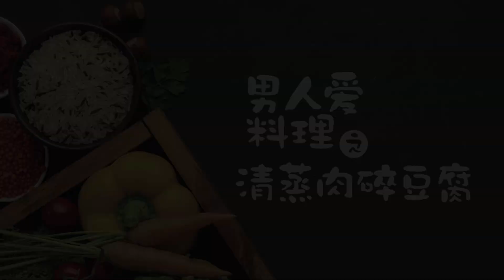【男人爱料理】第05集－滑啫啫的【清蒸肉碎豆腐】 Steamed Tofu and Pork Mince EP5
这个星期来到了第05集，煮清蒸肉碎豆腐美食料理，食材为猪肉碎，盒装豆腐，黑酱油，酱油料为主及配酱料。
记得守住每逢星期五定时播出新一集《男人爱料理》影片。我Youtube频道与“男人不该让女人饿胃”和“传承厨艺.回家吃饭”版主合作,拍摄更多美味料理给大家分享。